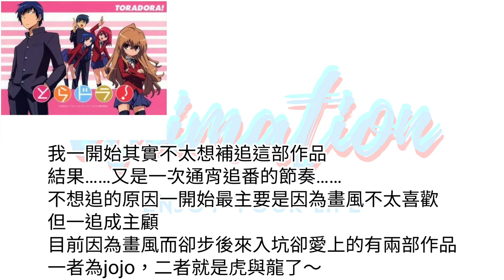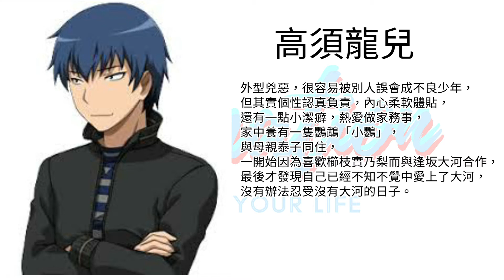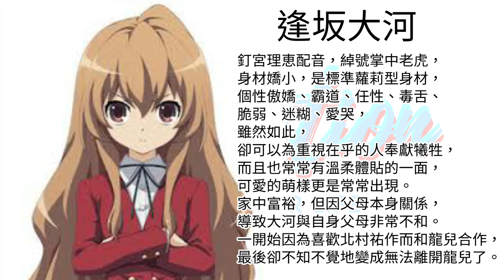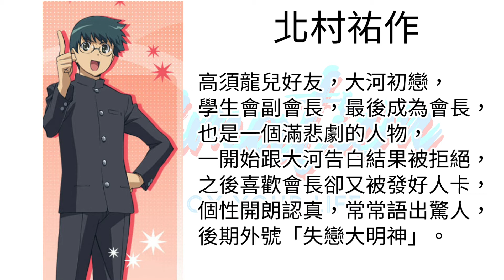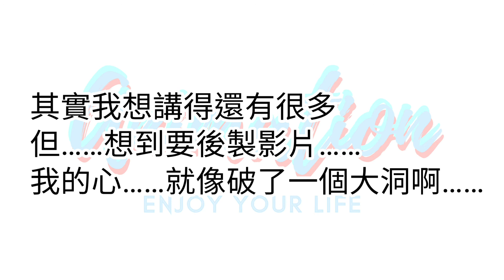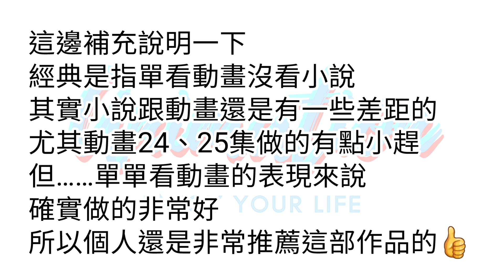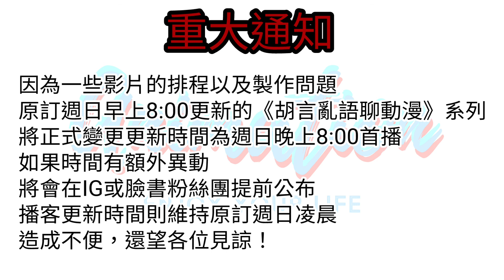【tiger×dragon 虎與龍】經典校園戀愛番推薦！本人極力推薦一定要看的JC社經典！劇情小提點，無大爆雷！《胡言亂語聊動漫》